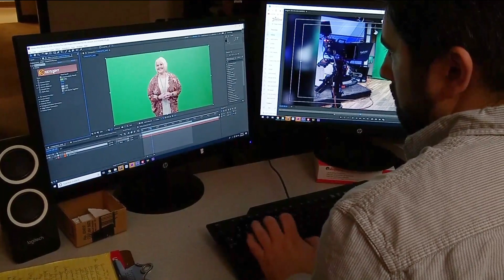Box Office Buzz - 4/26/19